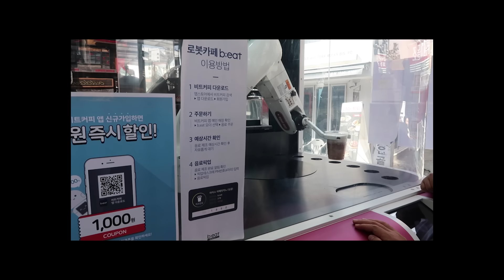남편카드로 신상 옷 쇼핑하기💳 [홍윤화 김민기 신혼일기]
꽁냥이들 이번에는 민기오빠가 로미스토리에서 옷을 사줬어요!
민기오빠때문에 화가 날뻔 했지만 간신히 참았답니다..ㅎㅎ
꽁냥이들은 어떤 스타일의 옷을 좋아하나요?